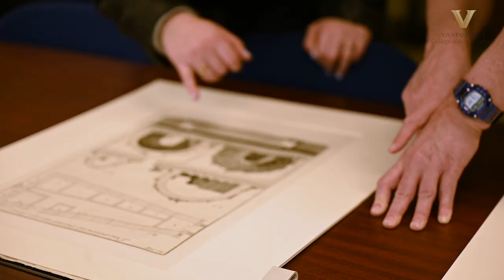Introducing Climate Studies: an interdisciplinary approach to a groundbreaking new major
The College of Arts and Science’s new climate studies major is one of the first in the county to approach climate studies from a truly interdisciplinary perspective. The major will be offered starting Fall 2022.

The major integrates the natural sciences, social sciences, and humanities to give students a comprehensive perspective on climate change, its challenges, and its possible solutions.